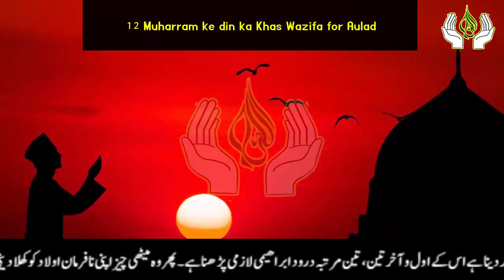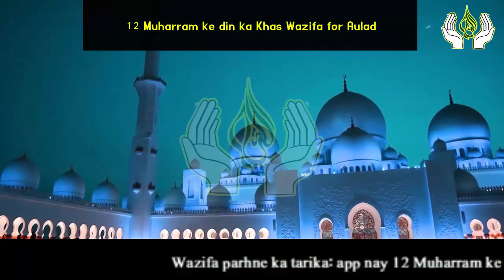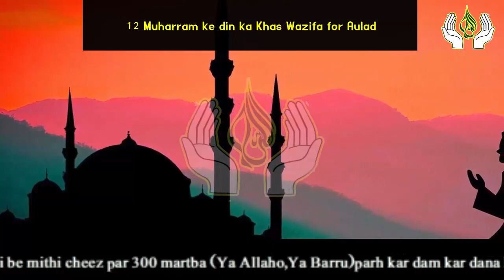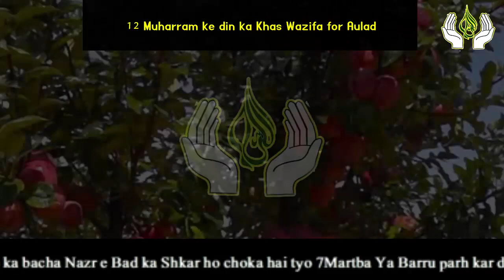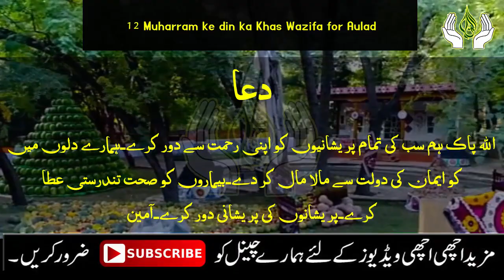Read 2 Beautiful Names Of Allah On 12 Muharram 2021 | Nafrman Aulad ko Farmabrdar bnane ka Wazifa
Aslam u Alikum | Ajj ka wazifa nafrman aulad ko Farmabrdar bnane ke liye hai.Iss Wazifa ko app nay 12 Muharram ke din parhna hai.or Ya Wazifa Allah ke names ka Wazifa hai. Lazmi parhe.